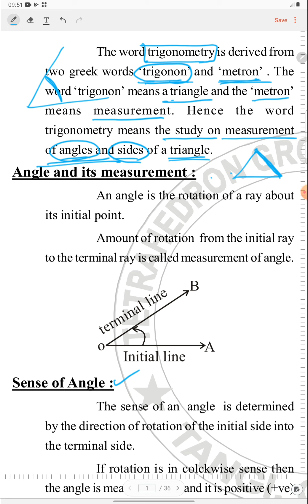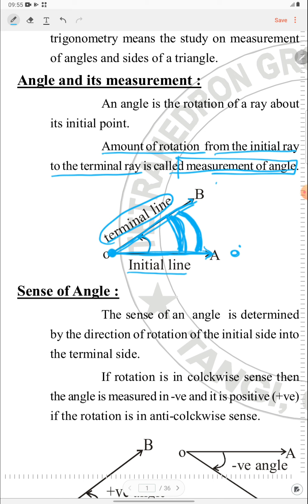TRIGONOMETRY VIDEO:1#Introduction,angle,sense of angles & it's measurement #